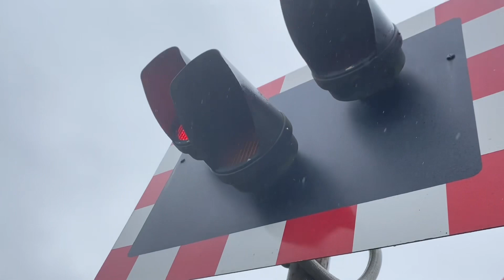Kettleby Level Crossing, 17.02.2024 ft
Location 2 for the last day, Kettleby LC where we see the only freight for an hour